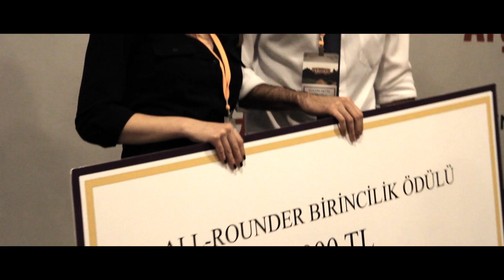All-Rounder'16 Tanıtım Videosu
Bu sene 5-7 Şubat tarihlerinde BÜYAK tarafından 2. defa gerçekleşecek olan Türkiye'nin en prestijli vaka analizi yarışması All-Rounder'ın tanıtım videosu. Başvurular 17 Aralık-4 Ocak tarihleri arasında all-rounder.org üzerinden alınacaktır.